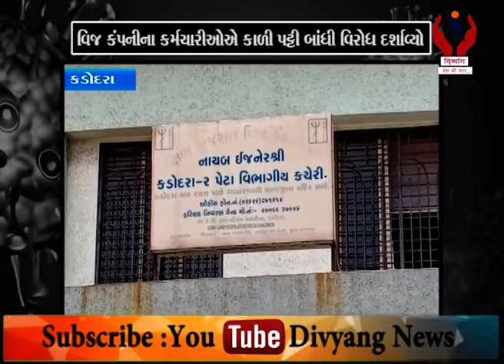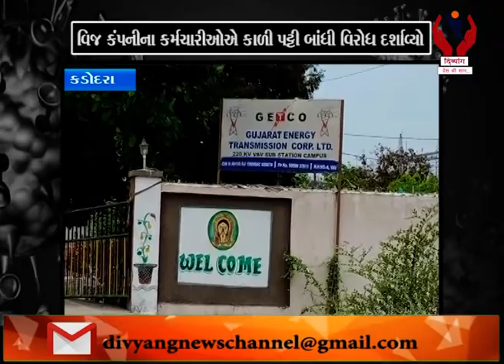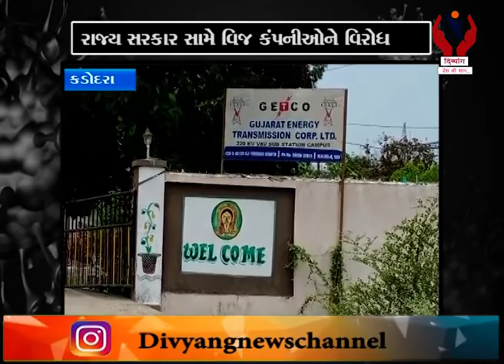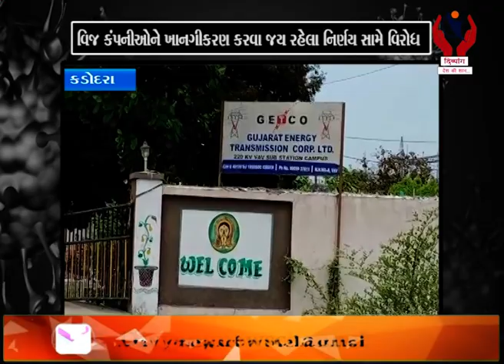Kadodara l વિજ કંપનીઓને ખાનગીકરણ કરવા જય રહેલા નિર્ણય સામે વિરોધ l Divyang News